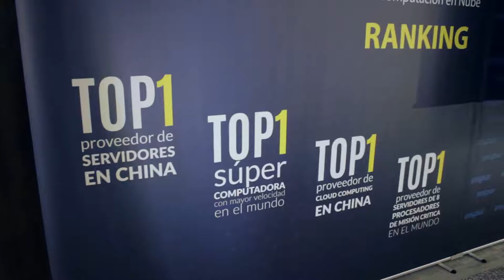Grabación Eventos Corporativos - Bogota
Esta es una muestra de la grabación de audio + video para eventos corporativos.

Productora Audiovisual
Bogotá, Colombia.